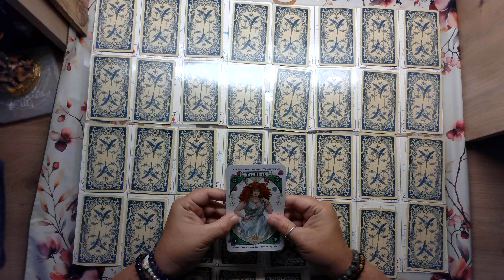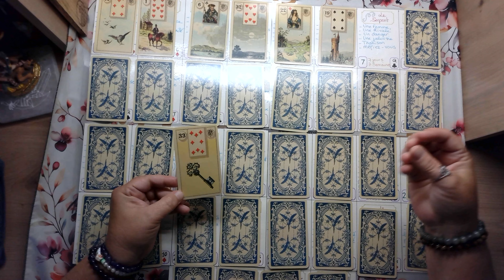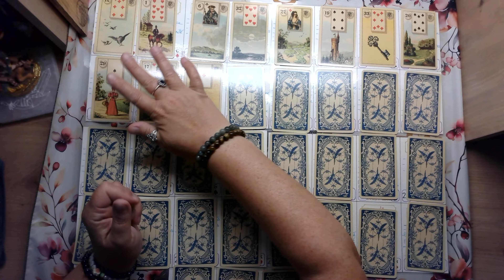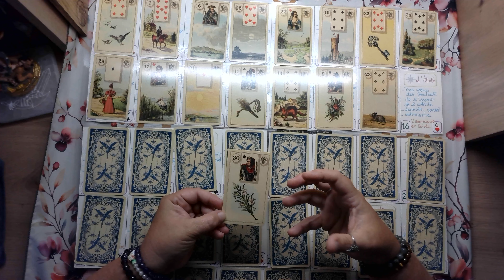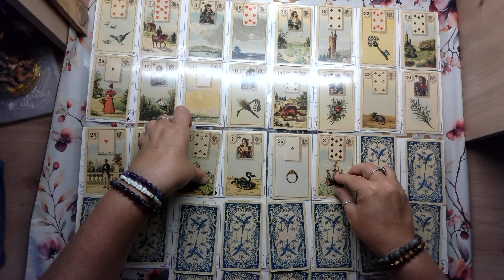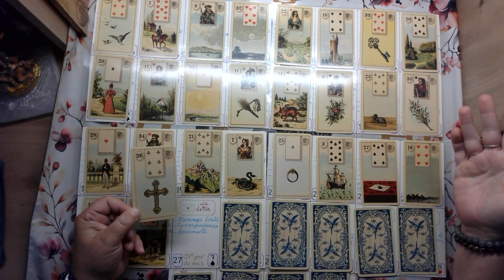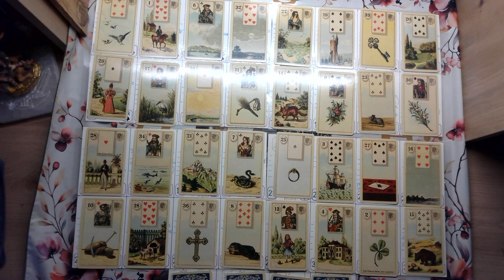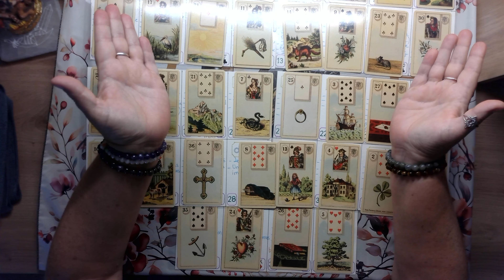Taureau ♉ Septembre 2024 ⭐ Vue générale avec le grand tableau Lenormand